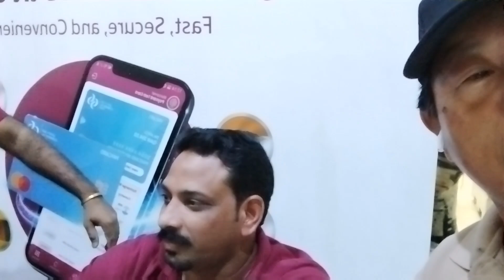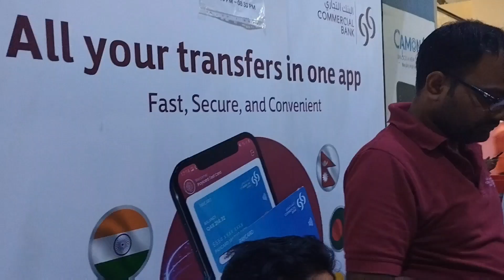cbq बैंक मा पैसा पठान सजिलो र cap उपहार पाइन्छ